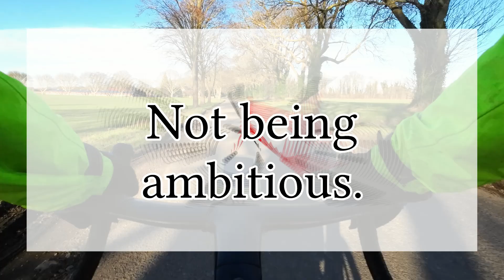Should you? Setting yearly goals.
5MV-Go - Should you? Setting yearly goals.
I like to set goals for my cycling (and walking) mostly these are distance goals, I set a distance target for each month of the year. However I also like to have 'event' based goals too. In this video I discuss my past and current cycling goals.

About the 5MV channel
My name is Terry and I love cycling. I have named my channel “Five Minute Velo” (5MV). I have called it 5MV because the videos I upload will (mostly) last no longer than five minutes. Each video will cover just one subject that is described in the title.  Although the channel is mainly about cycling on the road, I will also cover some light (gravel) off road riding and cycle touring from time to time. No matter what, much of the advice will be pertinent to many branches of the sport/pastime.

I am new to posting videos on YouTube (May 2020) and I have much to learn, particularly in terms of presentation style and production quality. As such I welcome constructive comments that will help me improve the videos that I produce and upload.

There may be some dry humor in some of the videos, so dry it may not always be obvious :-).

Terry